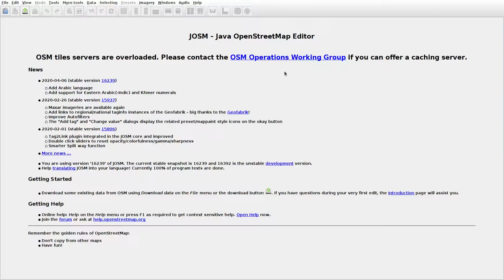JOSMrec0369 2020 05 09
Lithuania. Klausučiai. Tracing buildings (mainly) in JOSM for openstreetmap.